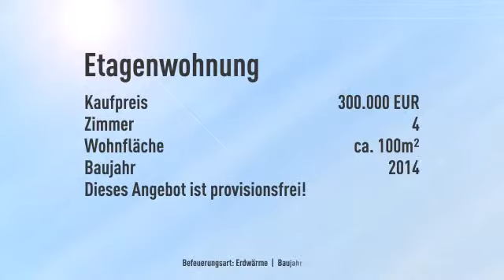Freigeister erwünscht! Ihre Traumwohnung gestalten Sie. ***Provisionsfrei***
Informationen zum Energieausweis:
Energieausweistyp: Bedarfsausweis
Endenergiebedarf: 54.8kWh/(m²*a)
Heizungstyp: Zentralheizung
wesentliche Energieträger: